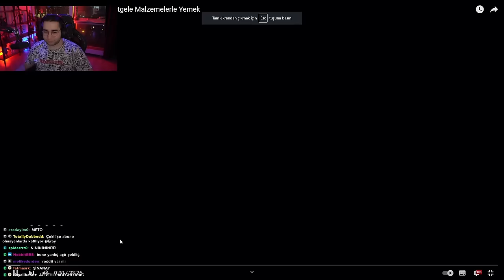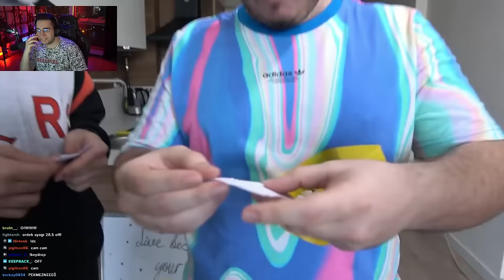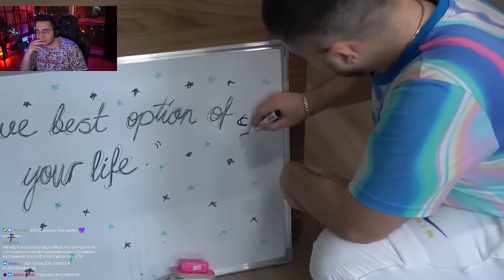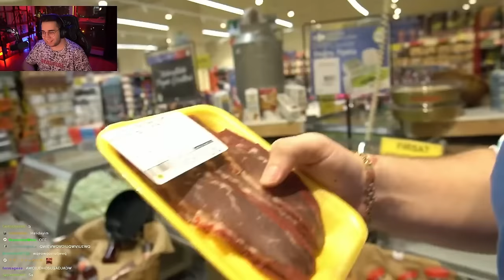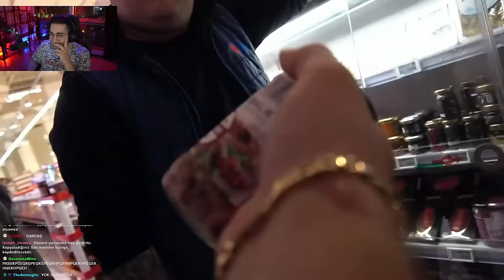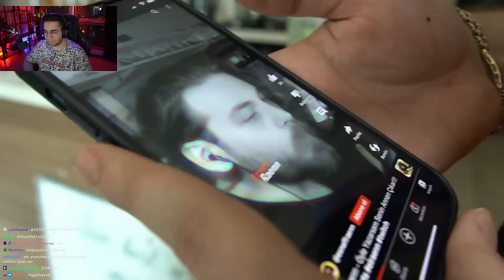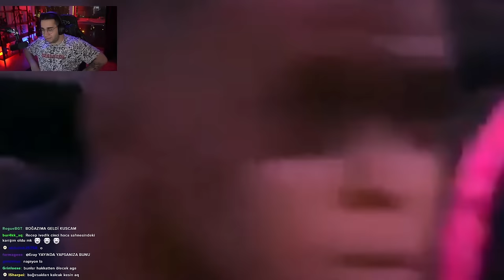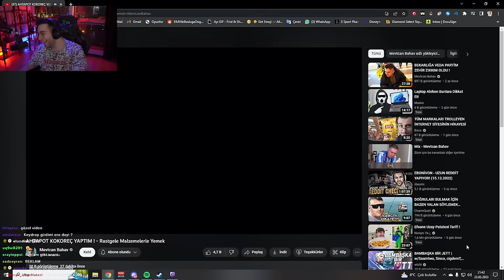Eray | Mertcan Bahar "AHTAPOT KOKOREÇ YAPTIM!" İzliyor